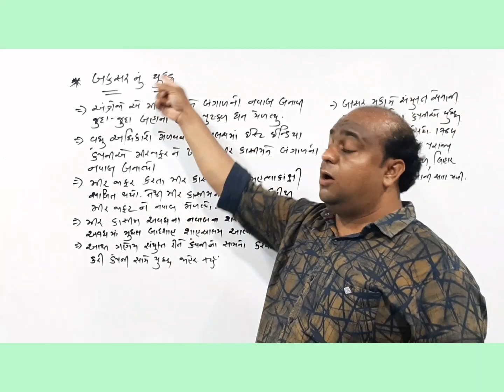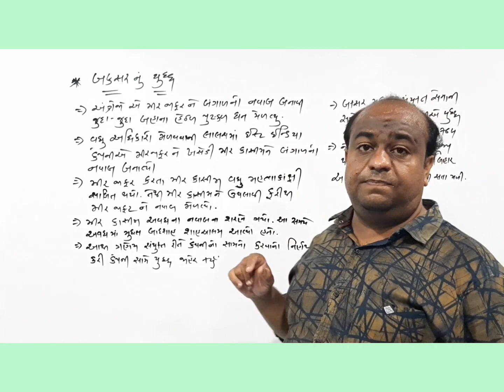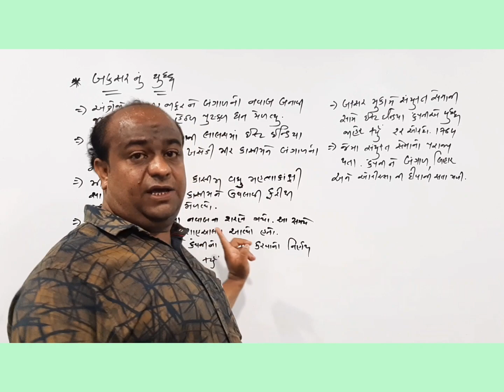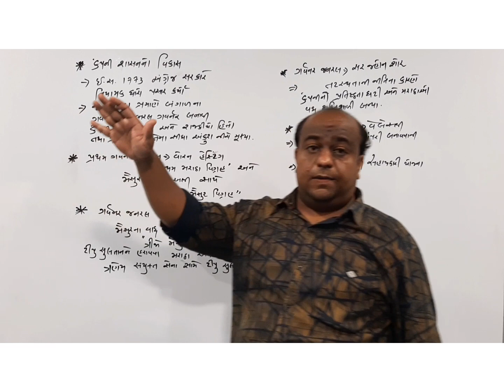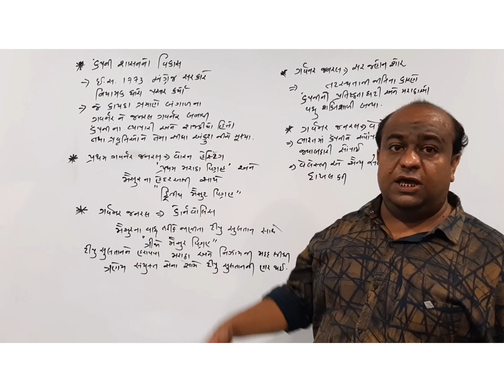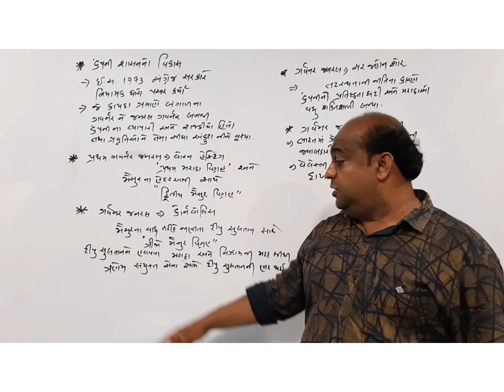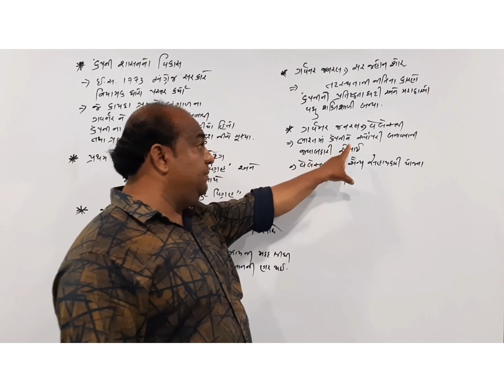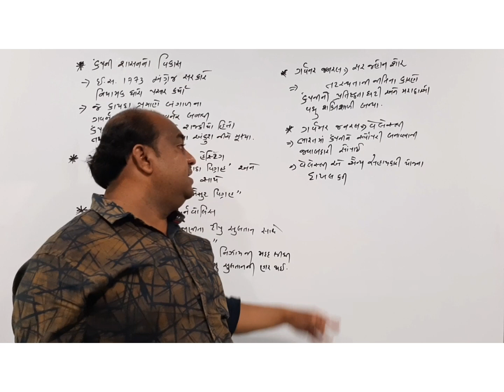ધોરણ:-9 પ્રકરણ:-1 ભાગ:-3